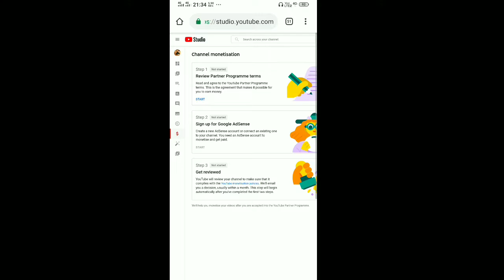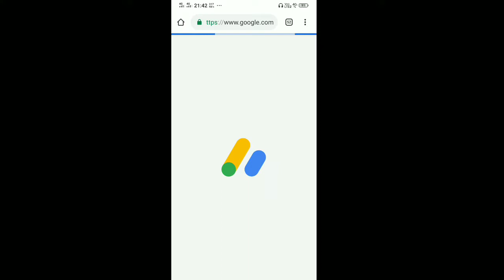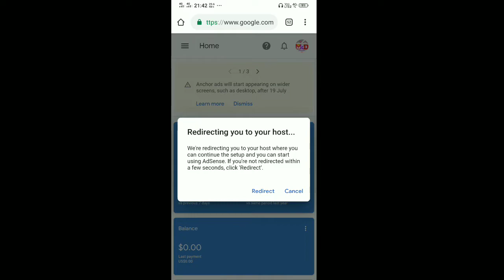how to enable monetization on youtube 2021 in mobile | step by step | monetization enable in 1 day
learn How to Enable Monetization on youtube 2021 in mobile | step by step | monetization enable in 24 hours

Hii guys today in this video I will tell you that how to monetize your channel step by step in hindi songs plz watch the video till end.

your queries -

youtube monetization
how to monetize your videos on youtube
monetization enable

stock video provided by video and download from videvo.net

MY PRODUCT LINKS I AM USING THEM=

BOYA BY M1 MIC
MY LAPTOP
MY TRIPOD